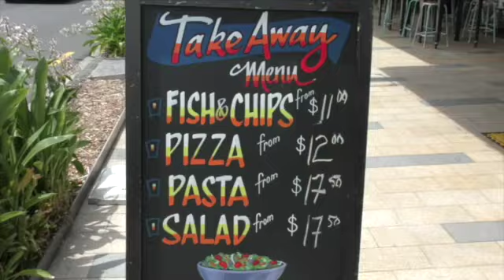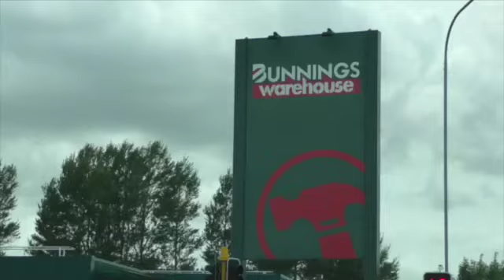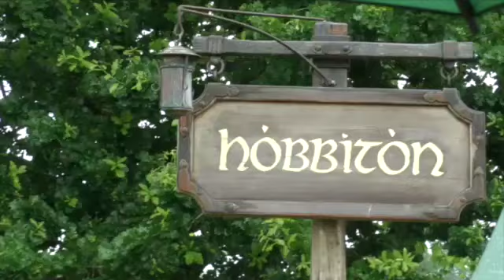Deaf Visitors in New Zealand - 2019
A Deaf couple toured in North Island, NZ, visiting Auckland and Rotorua in 2019.